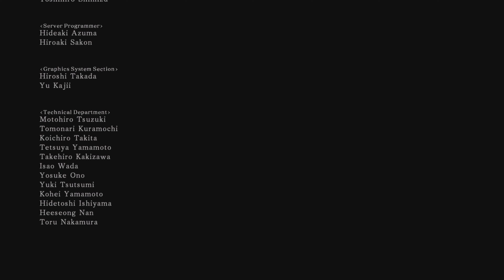MY FIRST TIME EVER DEFEATING DARK SOULS 2 and now its time to play Sekiro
Im back from Vacation                                         Enjoy!